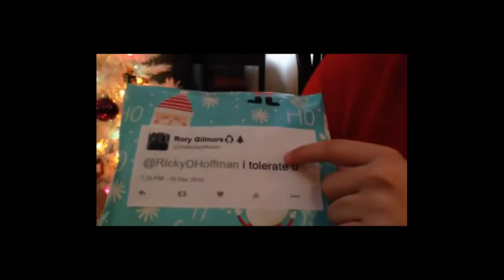SQUADMAS // part 2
Find the squad!!
Kenna:
Our links!